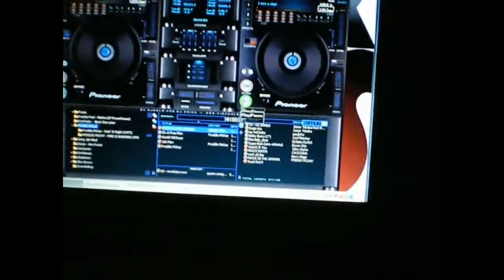DUB FOUNDATION IN SESSION @ BA-BA BOOM TIME (CIDADE DOS FUNCIONARIOS)